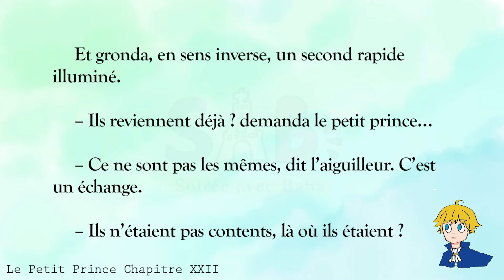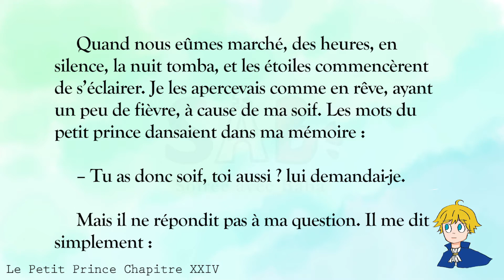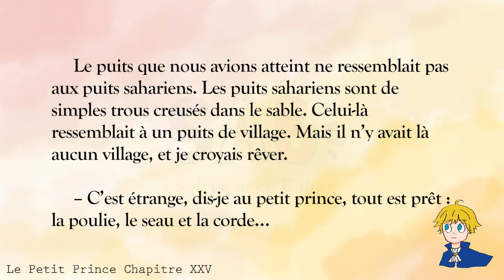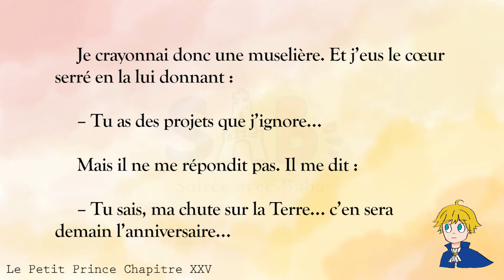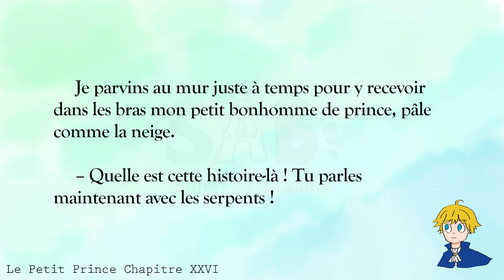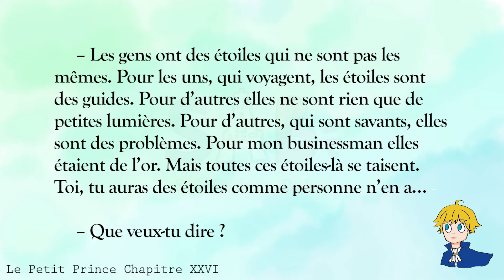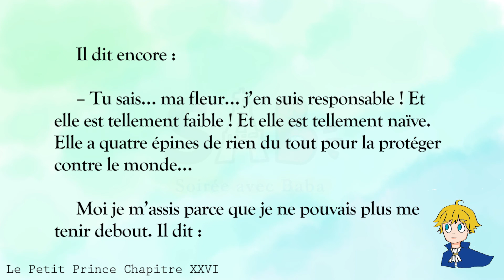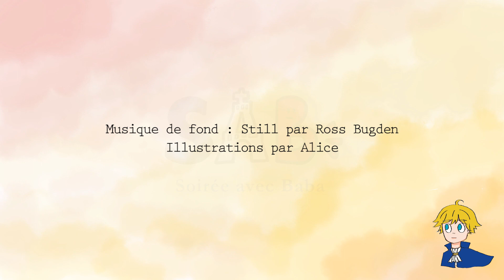【Le Petit Prince】EP06 🇫🇷 French Audiobook Chapitre 22-27｜The Little Prince｜小王子有聲書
Le Petit Prince French Audiobook 6 : Chapitre 22-27

Écrit par Antoine de Saint-Exupéry
Paru en 1943

Présenté par Soirée avec Baba
Illustrations par Alice

📍À propos de nous｜About us｜關於我們
[Français]
Baba est né et a grandi en Rhône-Alpes, une région dans le Sud-Est de la France. Soirée avec Baba est une chaîne dédiée à lire des poèmes et histoires populaires de France et partager des informations, des faits historiques et amusants en français pour tout le monde qui veut apprendre et s'entraîner à la langue française.
[English]
Baba was born and raised in Rhône-Alpes, a region in southeast France. Soirée avec Baba (Evening with Baba) is a channel dedicated to reading famous French poems/stories and sharing news/history/fun facts in French for everyone who aspires to learn and practice French.
[中文]
Baba在法國東南部的Rhône-Alpes出生長大，Soirée avec Baba (與Baba共度夜晚) 是個朗讀著名法國詩集、故事，用法文分享新聞、歷史、趣事的頻道，希望幫助所有有志學習法文的人。
▸S'il y a un sujet / contenu que vous aimeriez qu’on fasse, n'hésitez pas à commenter ci-dessous et faites-le nous savoir !
▸有任何想看的主題/內容，歡迎留言告訴我們！

ᵜ𝑩𝒂𝒃𝒂💭